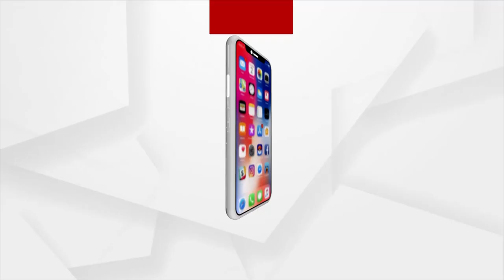କନ୍ଧମାଳ ଦାରିଙ୍ଗବାଡ଼ିରେ ଶତାଧିକ ବିଜେପି ଓ କଂଗ୍ରେସ ର୍କମୀ ଅଟକ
ଆଇନ ମନ୍ତ୍ରୀ ପ୍ରତାପ ଜେନାଙ୍କ ଦାରିଙ୍ଗବାଡ଼ି ଗସ୍ତ । ଗସ୍ତ ସମୟରେ ଅଣ୍ଡାମାଡ଼ ଭୟରେ ଶତାଧିକ ବିଜେପି ଓ କଂଗ୍ରେସ କର୍ମୀଙ୍କୁ ଅଟକ ରଖିଲା ପୋଲିସ । ମାହାଙ୍ଗା ଟ୍ରିପଲ ମର୍ଡର ଓ ଶିକ୍ଷୟିତ୍ରୀ ମମିତା ମେହେର ହତ୍ୟା ମାମଲାରେ ମନ୍ତ୍ରୀ ପ୍ରତାପ ଜେନାଙ୍କ ନାଁ ଆସିଛି ।